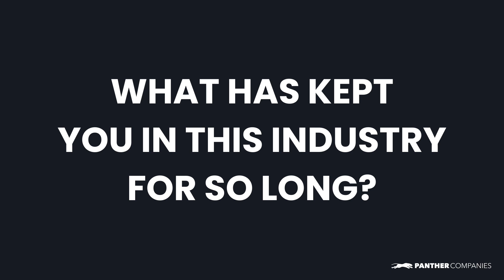PANTHER | Sam Stephens | What has kept you in this industry for so long?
Meet Sam Stephens, Business Development Manager at Panther Fluids, an oilfield services company based in Houston.

What has kept you in this industry for so long?